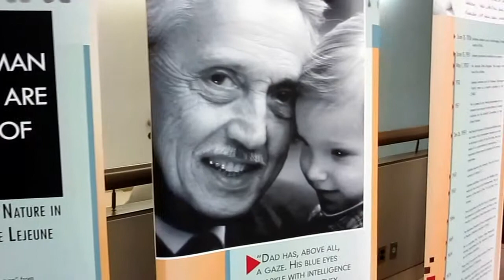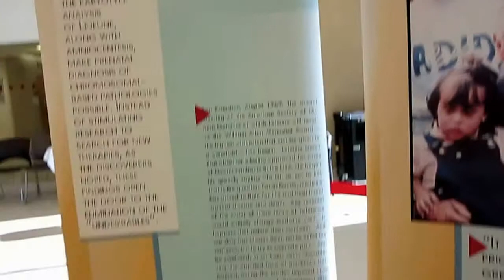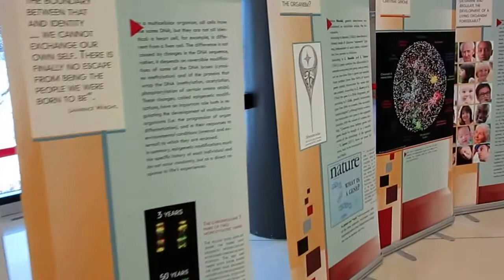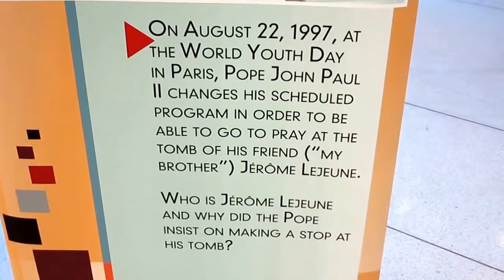Copy of Photos and Video Jerome Lejeune Exhibit 2015 Ottawa U Medicine MVI 0059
GENETICS AND HUMAN NATURE: IN THE GAZE OF JEROME LEJEUNE. A 3-day exhibit to meet the discoverer of Trisomy 21 and one of the fathers of modern genetics. Jan. 29, 3:00-10:00 p.m.; Jan. 30, 11:00 a.m.-10:00 p.m.; Jan. 31, 12:00 noon-6:00 p.m. Atrium, Roger Guindon Hall, 451 Smyth Rd. (behind Ottawa General).  Introduction: Jan.